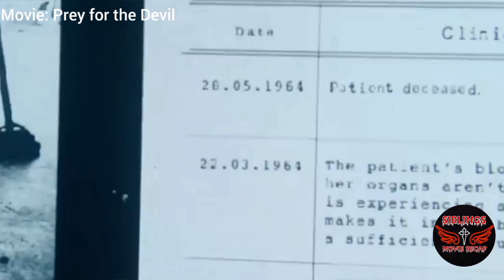A NU THAT TU RAMHUAI TE CHUAN AN ZUI ZEL!! (MIZO MOVIE RECAP)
Kan video i lo en avangin kan lawm e